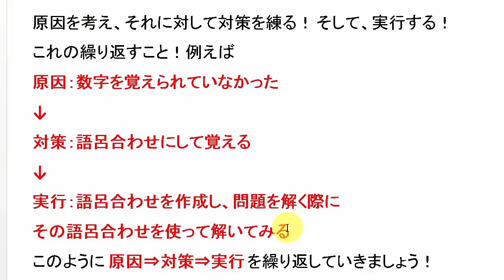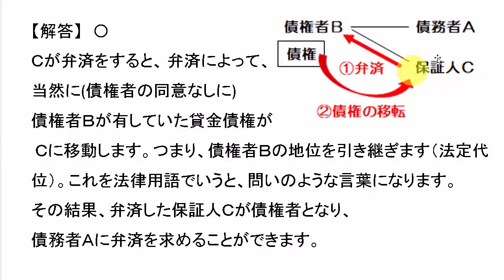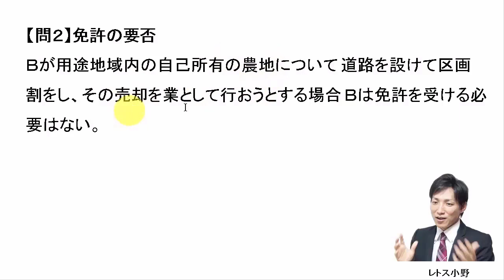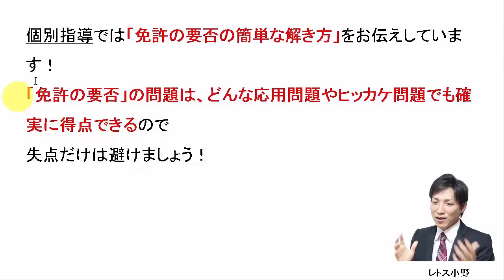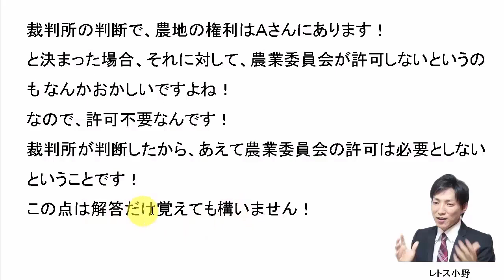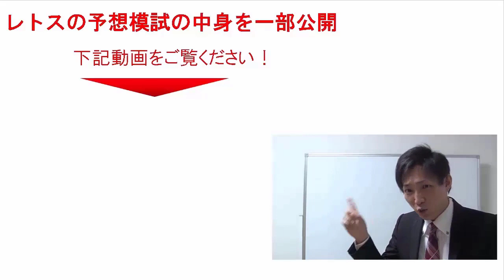【宅建過去問】8月21日の３問【レトス小野】宅建過去問解説